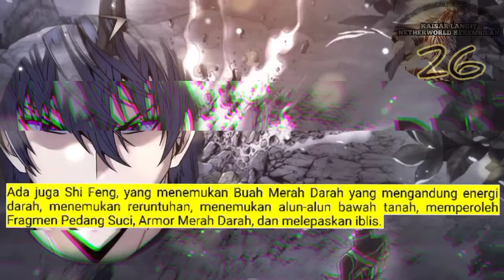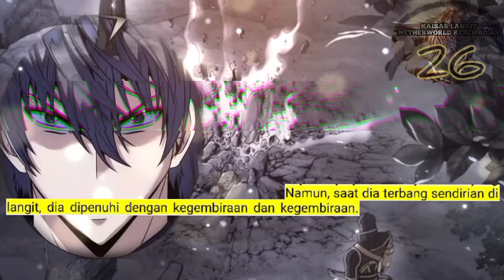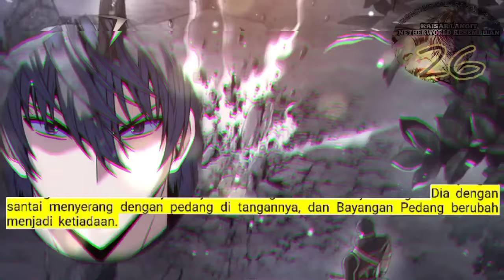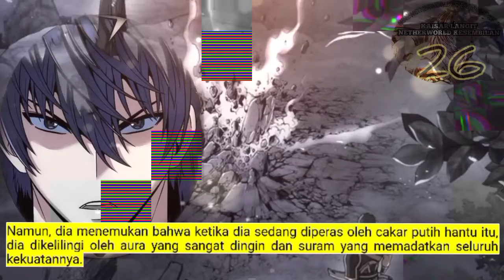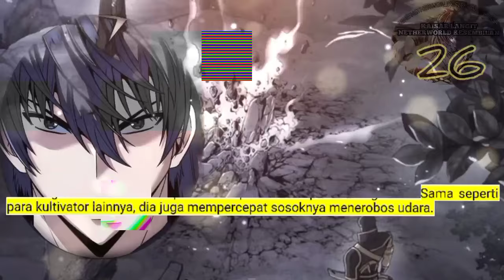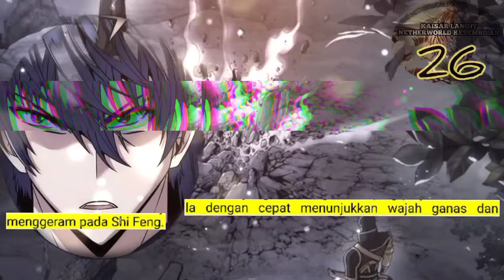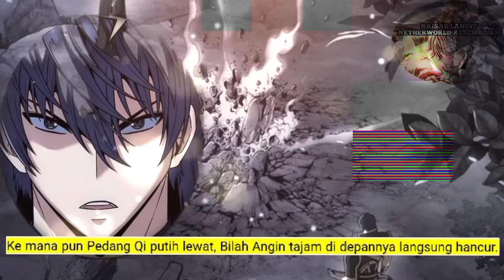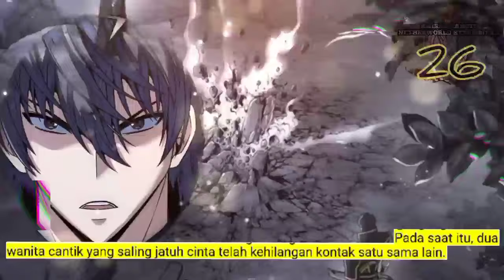Kaisar Langit Netherworld Tertinggi season 26